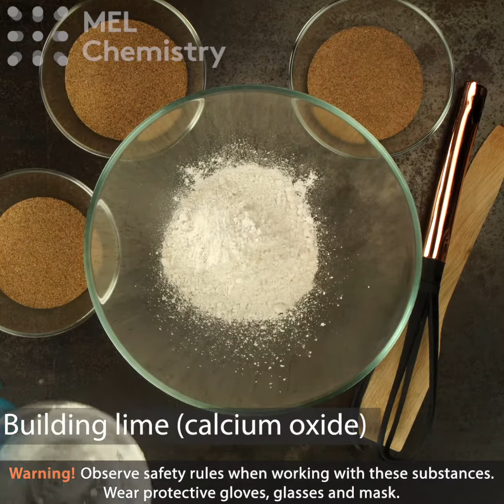How to make cement at home (simple experiment)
This experiment is not included in the MEL Chemistry subscription–we just love to show you the beauty of chemistry💙
For cool and safe experiments to do at home sign up to MEL Science

It’s easy to make the sim­plest type of ce­ment your­self. In this ex­per­i­ment, we’ll pre­pare a mix­ture which you can use to make a lit­tle house, for ex­am­ple for a dog.

Safe­ty pre­cau­tions
Wear a pro­tec­tive mask, gloves and glass­es, and work in a well-ven­ti­lat­ed room.

Warn­ing! Only un­der adults su­per­vi­sion.

Reagents and equip­ment:
* build­ing lime (cal­ci­um ox­ide, 100 g);
* sand (300 g);
* wa­ter (100-150 ml);
* deep con­tain­er for mix­ing;
* trow­el;
* bricks.

Step-by-step in­struc­tions
Mix the build­ing lime with wa­ter. Grad­u­al­ly add sand and stir thor­ough­ly. We get a sim­ple ce­ment mix­ture. Ap­ply it to bricks and leave for a week. The bricks are stuck to­geth­er!

Pro­cess­es de­scrip­tion
In the re­ac­tion of cal­ci­um ox­ide with wa­ter, cal­ci­um hy­drox­ide forms.
СаО + Н₂О = Са(ОН)₂
In air, cal­ci­um hy­drox­ide re­acts with car­bon diox­ide with the for­ma­tion of durable cal­ci­um car­bon­ate, which en­velops and sticks the sand par­ti­cles to­geth­er
Са(ОН)₂ + СО₂ = СаСО₃ + Н₂О